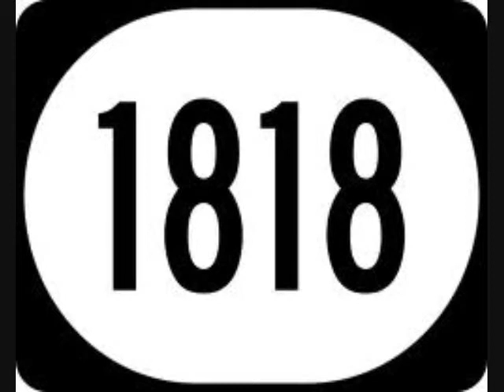WARMACHINE Life VOL.1 pt.2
Royal Renegade Family